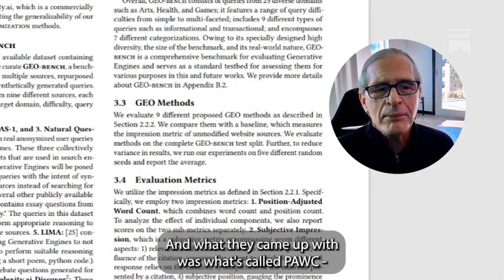Wondering why no one can find you on Generative AI - PAWC is one answer, and it's not complicated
Everyone's looking for answers on Perplexity, You.com, et al. Getting found isn't as hard as you think, and likely will help your search efforts as well.

  - Finding my site in the AI Black Box
 - What is GEO and how does it differ from SEO?
 - The GEO Report with Framework and Metrics
 - GEO improves results 40% with these examples
 - GEO Success Unlocked: The Essential Do's and Don'ts
 - Links build GEO authority inside and outside your site
 - Super Simple SEO/GEO Steps